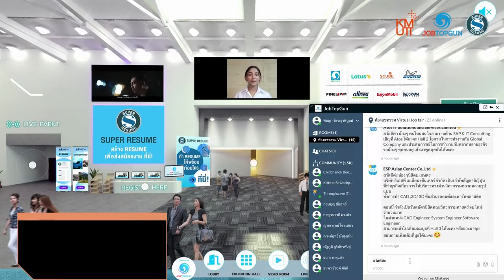พร้อมเเล้วรึยัง! กับงาน KMUTT Virtual Job Fair 2022 แล้วเจอกันนะคะ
เข้าสู่งานเสมือนจริงได้ที่